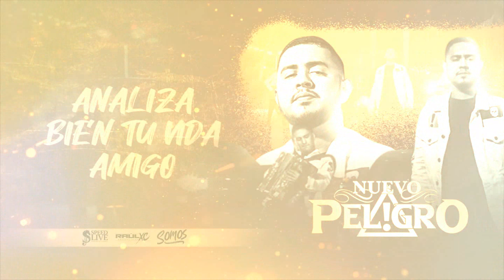(LETRA) ¨SOMOS DERECHOS¨ - Nuevo Peligro (Lyric Video)